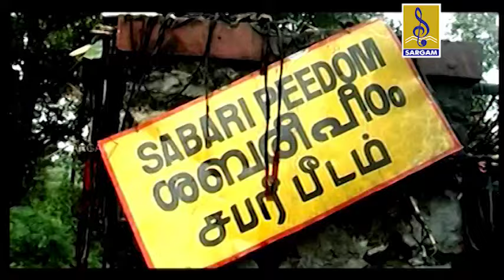గిరి పైన | Ayyappa Devotional Song | Pallikkattu | sung by Veeramani Raju | Giripaina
In this video we are showing      Giripaina - a song from the Album Pallikkattu sung by Veeramani Raju

Album : Pallikkattu
Produced by : Sargam Musics
Sung by : Veeramani Raju